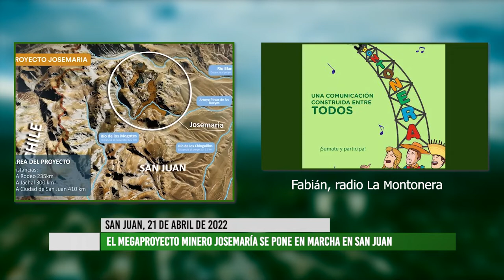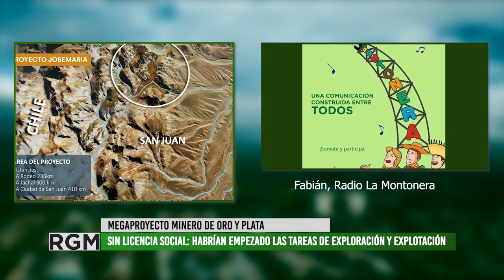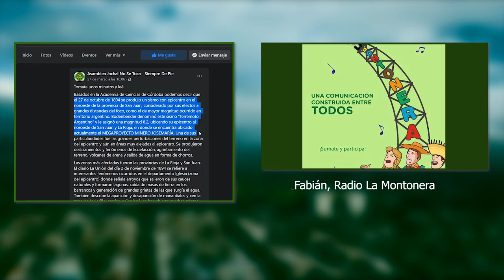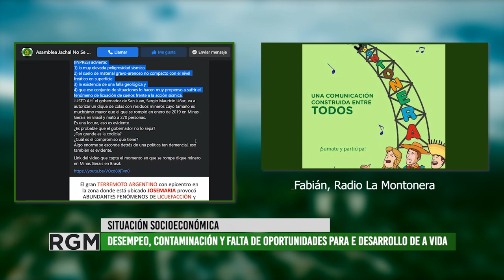El megaproyecto minero Josemaria se pone en marcha en San Juan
La asamblea popular por el agua de Jáchal, San Juan, y organizaciones sociales de la provincia se encuentran en alerta por la reactivación del proyecto mega minero Josemaria que afectará no sólo a su territorio sino también a a provincia de La Rioja y al hermano país de Chile. Por tu tamaño y ambición, el proyecto prevé un ato consumo de agua potable y niveles altísimos de contaminación ambiental. Además, la minera se asienta sobre una zona declarada como sísmica, lo que provocará más movimientos de placas y riesgos socioeconómicos. Durante estos meses, habrá más movilizaciones y reclamos sociales, pese a las persecuciones y la represión de gobierno sanjuanino a cargo de Uñac.